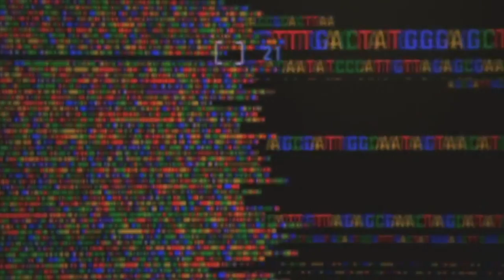toenemende robotisering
Deze video gaat over robotisering en singulariteit